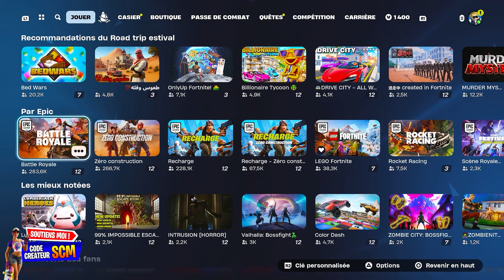Comment Avoir et Débloquer Tous les Skin Fall Guys Gratuit Fortnite, Astuce pour Créer Map FallGuys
▬▬▬▬▬▬▬ • BIENVENUE 😍 • ▬▬▬▬▬▬▬

👉StealthGamer:
"SOISCOOLMEC"
"STRIKESOISCOOL"

TikTok "SoisCoolMecYTB"
👻Snapchat "soiscoolmec"

.▬▬▬▬▬▬▬ • TOP DON 💰 • ▬▬▬▬▬▬▬